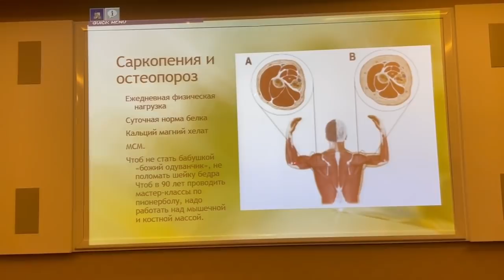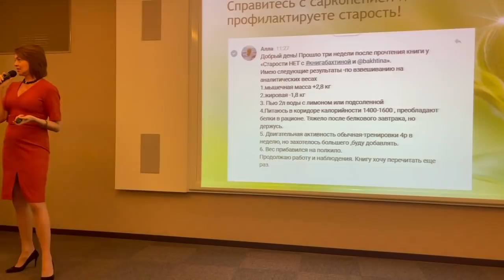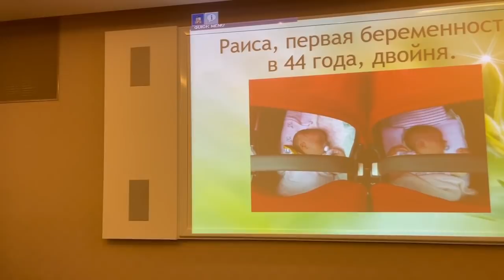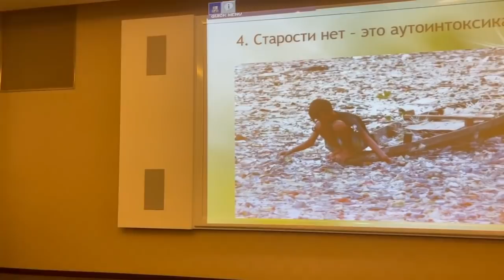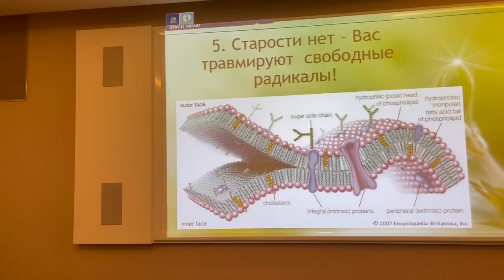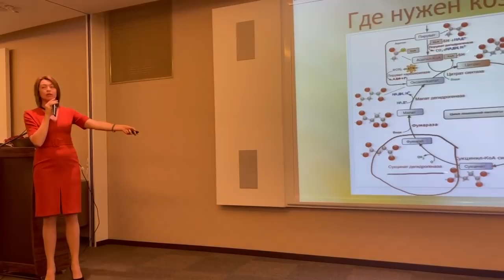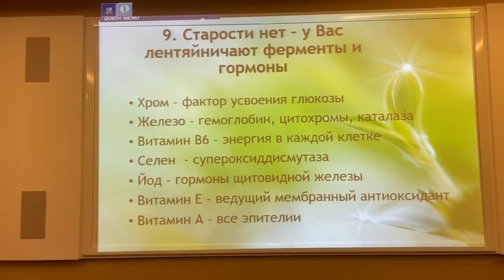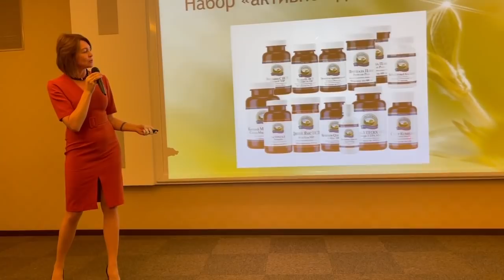Система Активного Долголетия с Еленой Бахтиной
Заказать мобильное приложение Старости Нет Система Активного Долголетия с Еленой Бахтиной
➤📖Купить книгу-тренинг:
электронная книга плюс 100 дней сопровождения.